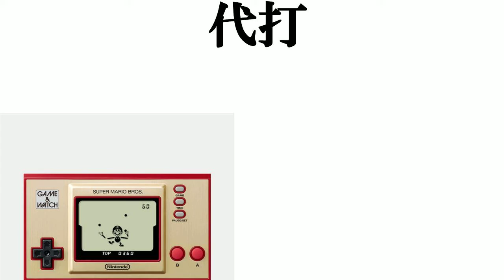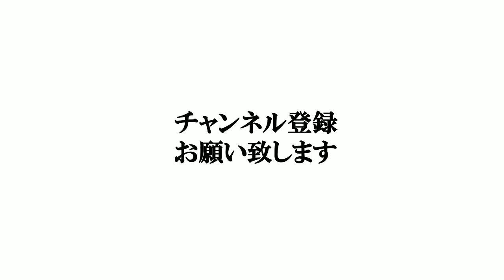【売れたゲーム機】打線組んでみた